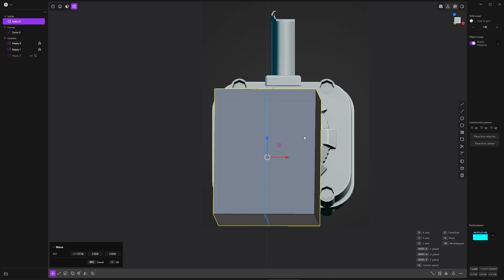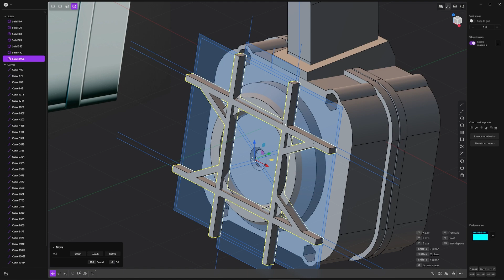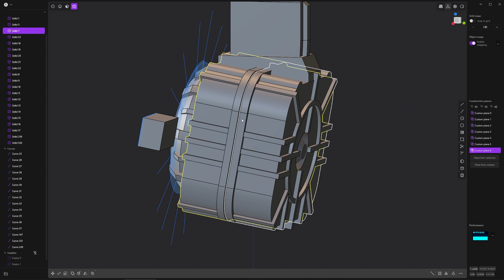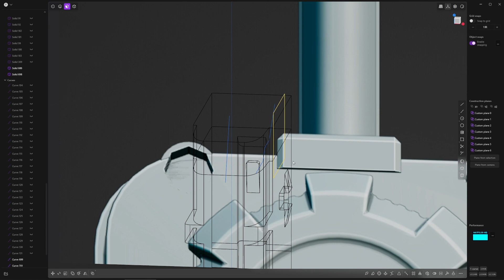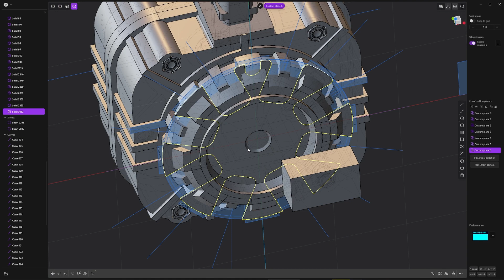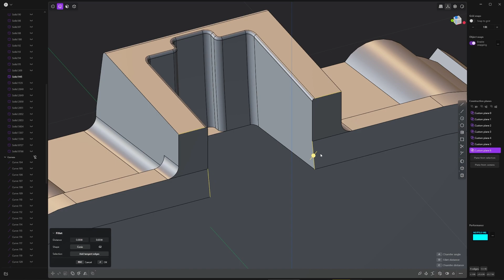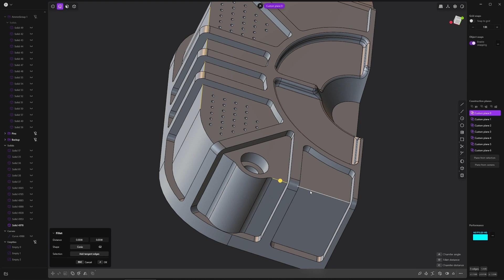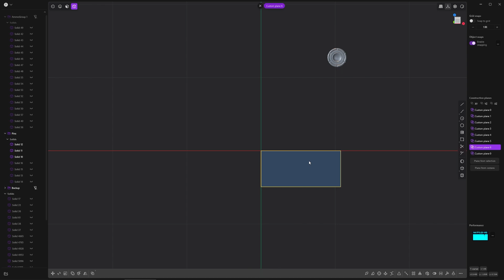【Plasticity Modeling Timelapse】6.8mm 60Round Drum Magazine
Plasticity modeling practise